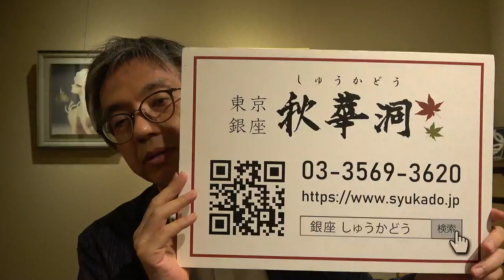岡本東子が岩井志麻子先生の新作ホラーの表紙絵を担当しました！【秋華洞】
弊社代表の田中千秋が本を出しました。
『アートコレクター入門　銀座老舗画廊の主人と学ぶ特別教室』平凡社
アートとは何か知りたい方、アートを買う方、売りたい方、アーティストを目指す方、ぜひお買い求めください。

☆ご来店歓迎☆
〒104-0061

銀座秋華洞